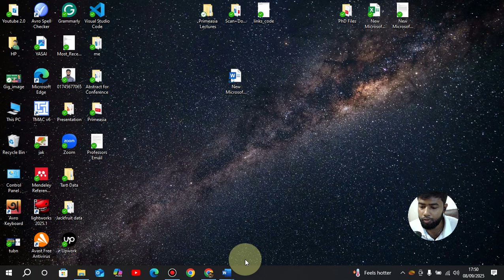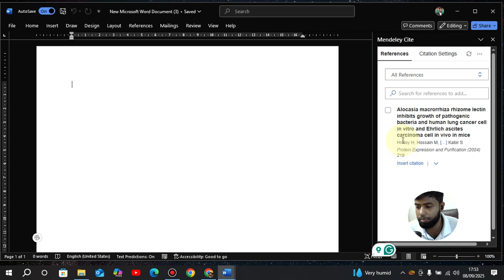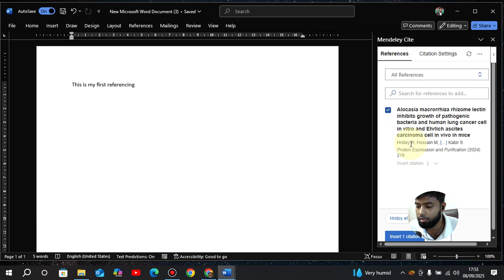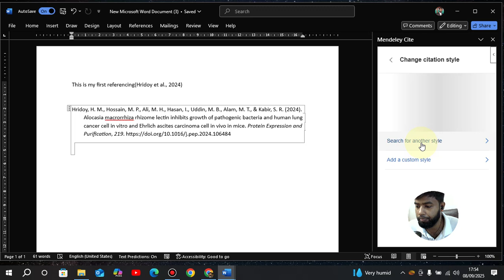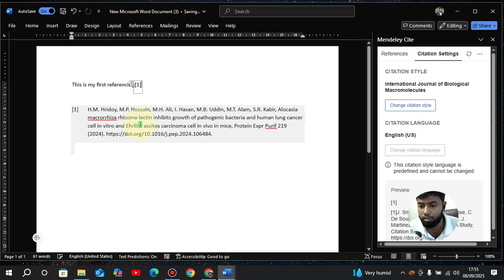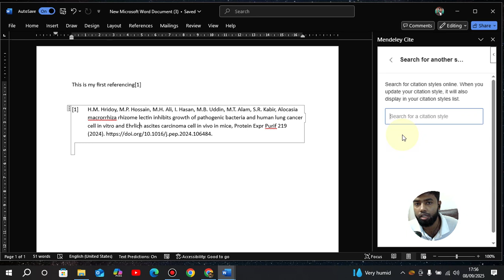How to Use Mendeley Reference Manager in Word | Easy Referencing for Research Papers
📚 Learn how to use Mendeley Reference Manager in Microsoft Word for research paper referencing!
In this tutorial, I’ll walk you through everything you need to know to add citations and build reference lists in Word using Mendeley.

You will learn:
✅ How to set up Mendeley Reference Manager
✅ How to insert in-text citations directly in Word
✅ How to automatically generate a bibliography in any citation style (APA, MLA, Chicago, Harvard, etc.)

Whether you are writing a research paper, thesis, dissertation, or academic assignment, Mendeley makes referencing simple, accurate, and fast.

✨ Perfect for:

University students

Researchers and academics

Professionals writing reports and articles

📥 Download Mendeley Reference Manager: [Insert official Mendeley link]